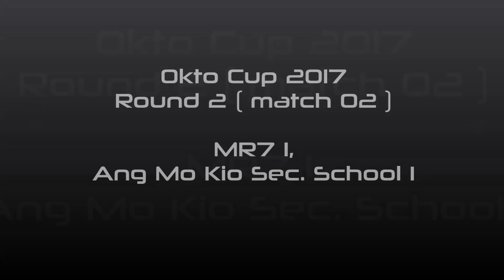Okto Cup 2017 – Round 2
Okto Cup 2017
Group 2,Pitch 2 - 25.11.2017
- match 01 ( MR7 vs JDT )
- match 02 ( MR7 vs AMKSS )